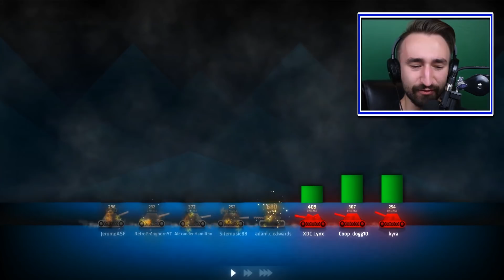Triple CRITICAL Hit NUKE - Shellshock Live Showdown | JeromeACE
Today we play Shellshock Live Showdown